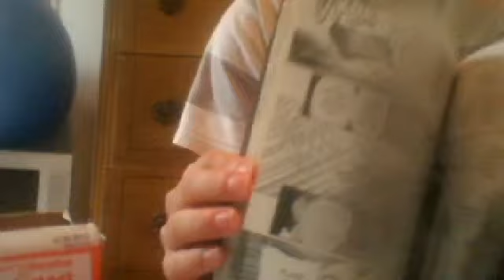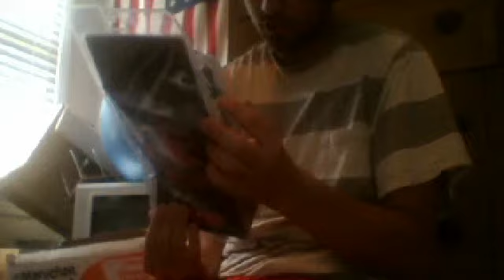Webcam video from September 21, 2015 07:17 PM (UTC)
1st unboxing video